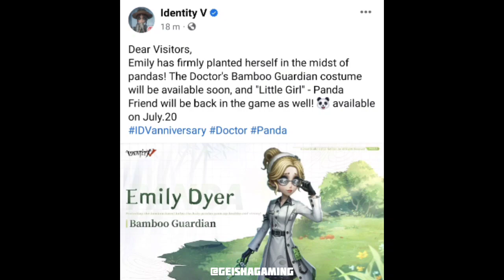[NEW SKIN] Doctor BAMBOO GUARDIAN & "Little Girl" PANDA FRIEND will be back 🐼 available on July 20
第五人格,제5인격,アイデンティティV,identityv , identityvtopic  ,identityvnewskin, identityvnewhunter ,identityvsangria, identityvcrossover ,identityvdanganronpa, identityvnewsurvivor ,identityvaeroplanist, identityvpanda ,identityvlittlegirl ,identityvdoctor